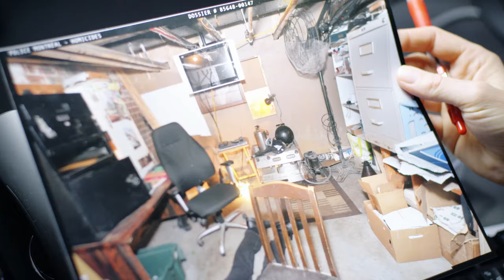THE KILLER INSIDE - Staffel 1 - Trailer deutsch [HD] - KrimiKollegen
Diese Verhörspezialistin bei The Killer inside bringt jeden dazu, ein Geständnis abzulegen!

Das eingespielte Kommissaren-Duo Julie Beauchemin und Bob Crépault ist ausgesprochen erfolgreich. Auf einem Präsidium im kanadischen Montréal nehmen sie Tatverdächtige ins Kreuzverhör und entlocken durch ihre ausgefeilten, psychologischen Verhörtaktiken früher oder später jedes noch so wohlgehütete Geheimnis.
Dabei verlässt die Kriminalistin beinahe nie die Polizeiwache, denn Tatorte sind für sie unerträglich. Ihre Kollegen dokumentieren jedes noch so winzige Detail für Julie. Wie Puzzleteile setzt sie alle Erkenntnisse und Ergebnisse zu einem Ganzen zusammen und schafft es vom Büro aus, Licht ins Dunkel ihrer Fälle zu bringen.
Doch während Julie im Job brilliert, liegt ihr Privatleben in Scherben. Julies Beziehung mit dem Sportjournalisten Vincent Duval kriselt gewaltig, und mit der pubertierenden Tochter Romane streitet sie nahezu täglich. Auch ihr Sohn Arnaud leidet unter den familiären Problemen.  Zu allem Überfluss beeindruckt der clevere und sehr attraktive neue Kollege Maxime Julie nicht nur fachlich.
In zehn packenden Fällen versuchen die Kommissare den Mördern auf die Spur zu kommen und Lüge von Wahrheit zu unterscheiden.